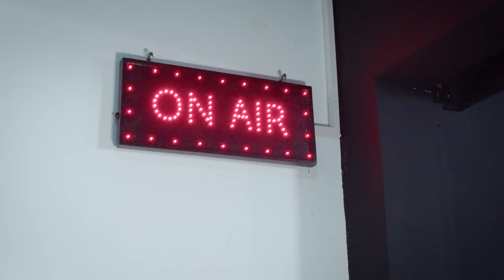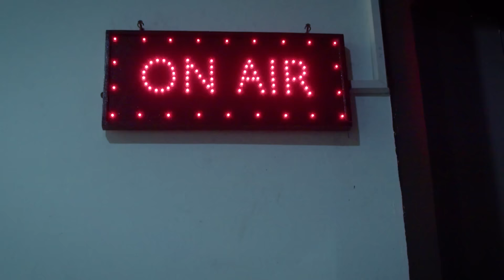APA KABAR BINCANG RANJANG??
Studio tour, Persiapan Bincang Ranjang Season 2.

Naik tayang tiap Rabu & Sabtu, jam 7 malam.

HOST :
Anisa Alatas

EP :
Doddy Amrih

PRODUCER :
Yan Hermawan

VISUAL ART/DESIGNER/BUMPER :
Enodeer

OPERATOR/CAMERA PERSON :
Bowo

TALENT MANAGER :
Audy